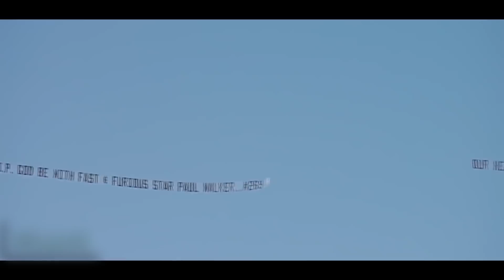ХУДШИЕ РЕМЕЙКИ В ИСТОРИИ [remake]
В этом видео я собрал худшие по моему мнению ремейки, основываясь исключительно на личном предпочтении, поэтому например, здесь вы не увидите заезженные разговоры про реинкарнации советской классики, зато мы хорошенько пройдемся по Терминаторам и Чужим..